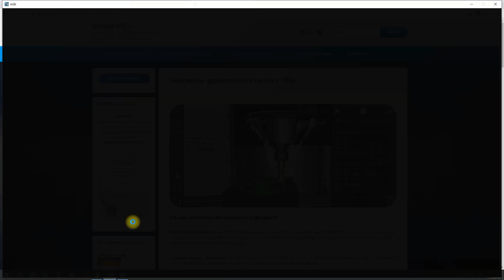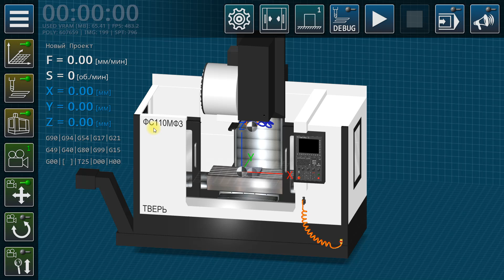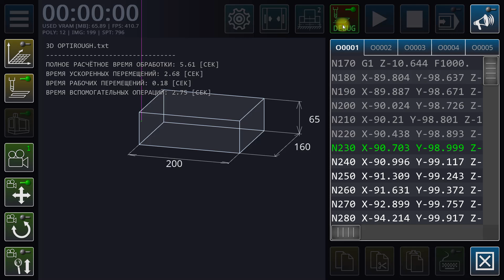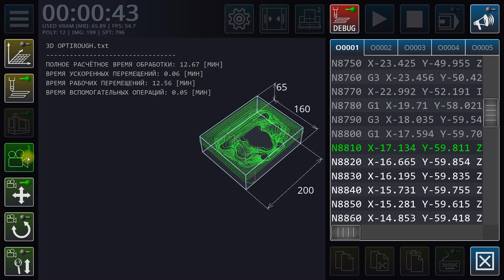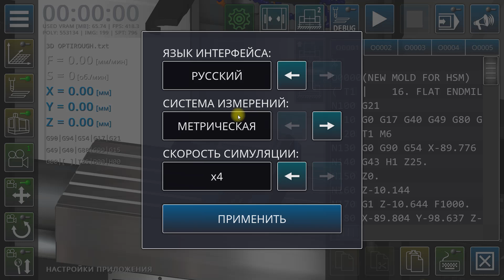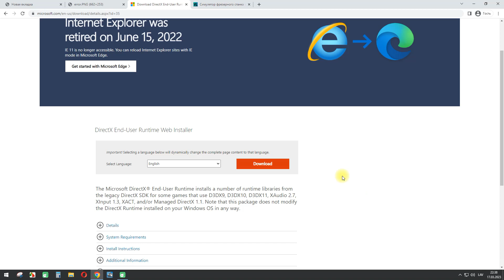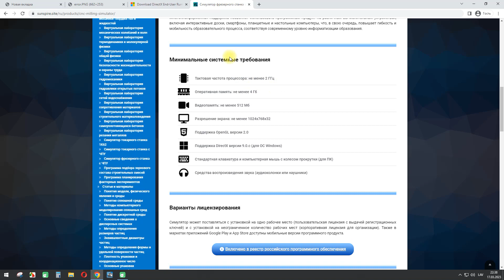10. Обновленная версия Симулятора фрезерного станка с ЧПУ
Обновленная версия Симулятора фрезерного станка с ЧПУ